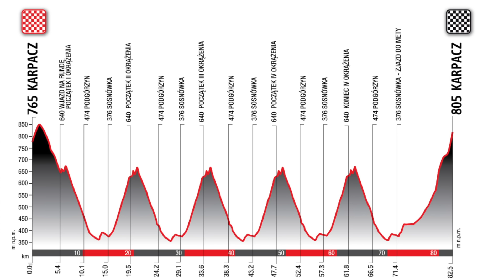Czesław Lang przed 80. Tour de Pologne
Mamy całą piramidę - mówi Dyrektor Tour de Pologne - coś dla zawodowców, juniorów i amatorów.